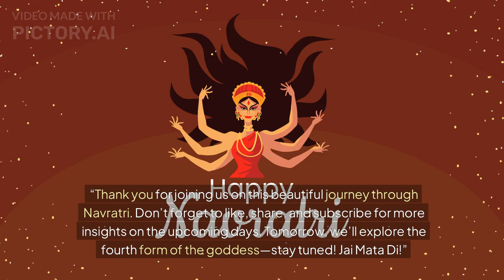Viral Youtube Title: Navratri 2024: 3rd Day Celebrations Explained in Detailed#motivation navrati.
Today, we dive into the vibrant celebrations of the third day of Navratri. This day is dedicated to the goddess Chandraghanta, symbolizing bravery and strength.
On this auspicious day, devotees worship her by performing traditional rituals, including floral offerings and chanting powerful mantras. The sound of bells and the fragrance of incense fill the air, creating a divine atmosphere.
People dress in shades of yellow, representing happiness and prosperity. The dances, especially Garba and Dandiya, bring communities together, as everyone joins in the rhythmic celebration.
Food plays a vital role too. Special dishes prepared include dishes like Sabudana Khichdi and Sabudana Vada, which are enjoyed by many during fasting.
As we celebrate this day, remember to embrace the spirit of devotion, unity, and joy that Navratri brings.